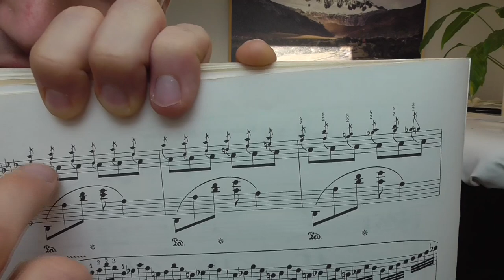F. Chopin - Berceuse D-flat major Op. 57 - analysis - Greg Niemczuk's lecture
Concert pianist describes and analizes Chopin's Masterpieces for the piano.
Lessons in English, Spanish.